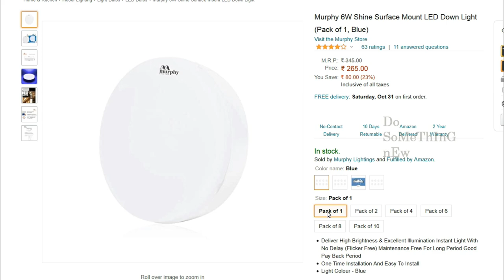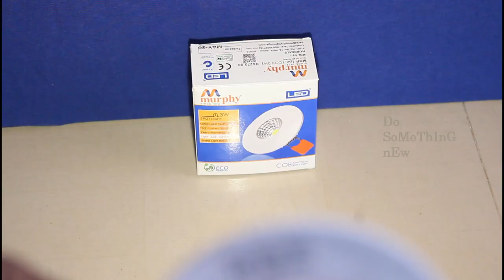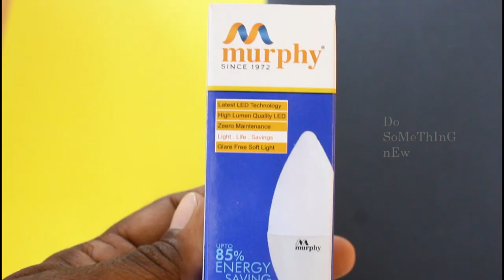False Ceiling led lights Best Led lights for False ceiling Home, shop, office in india│ Murphy Led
False Ceiling led lights | Best Led lights for False ceiling Home, shop, office in india │ ceiling lights │ down lights │ Murphy Led │ Tamil │ Do Something New

Murphy 7-Watt Comet Round LED Panel Conceal Down Light

Murphy 25W LED Strip 2835 Cove Light 5 Metre

Murphy 6-Watt Bright Round LED Panel Conceal Down Light

Murphy 6W Shine Surface Mount LED Down Light

3W Murphy LED COB Down Light

Murphy 2W Button LED Spot Light